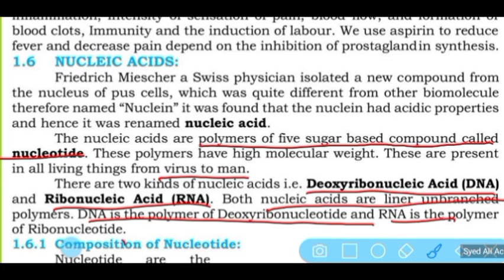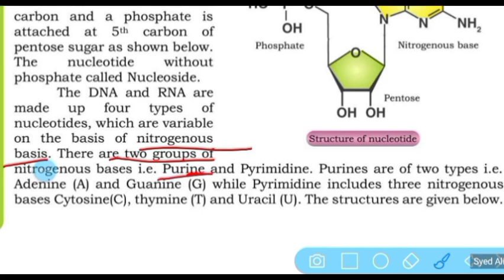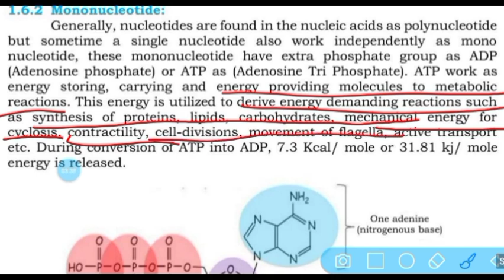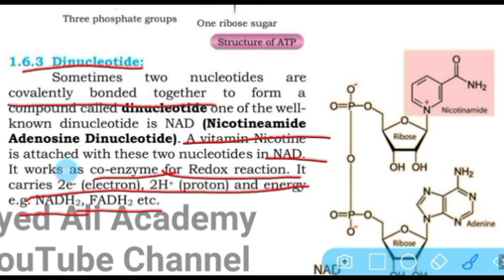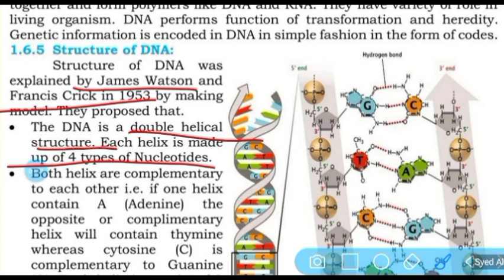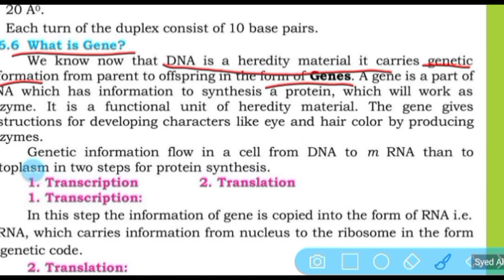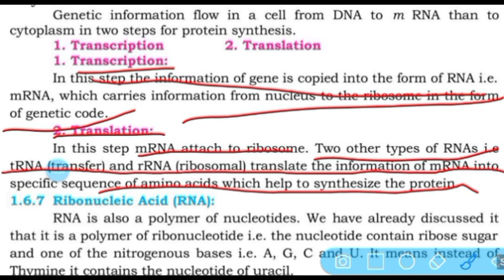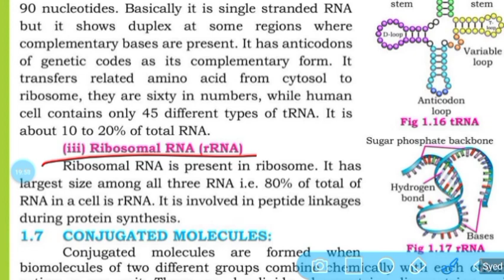nucleic acid || biological molecules class 11 biology Sindh board New book